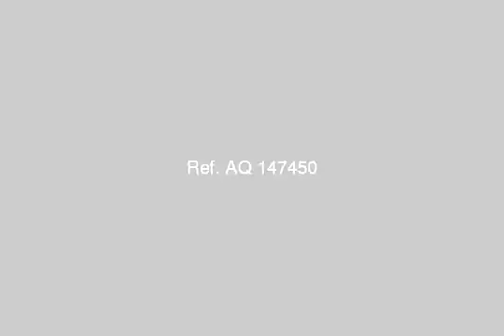Apartment For Sale In Ismailia - mlseg.com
- ((الدار)) - Egypt Real Estate |    Ismailia |        Apartment For Sale